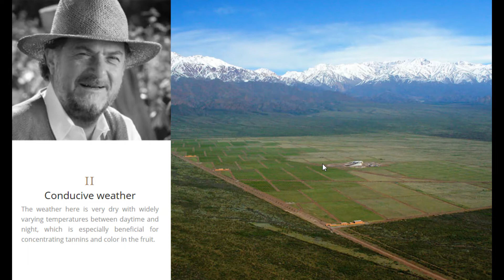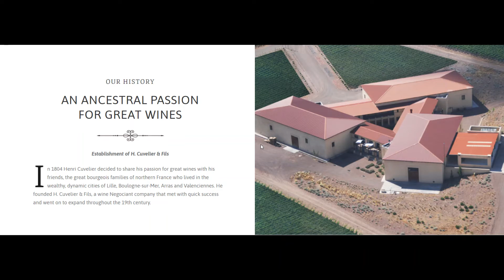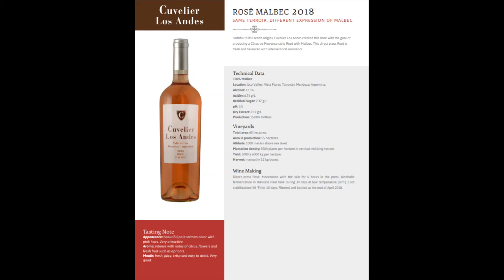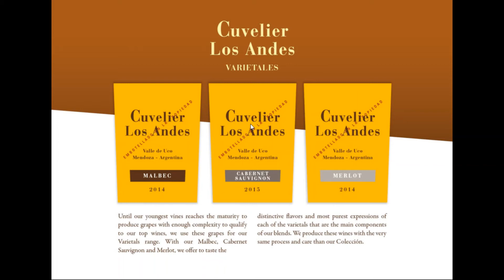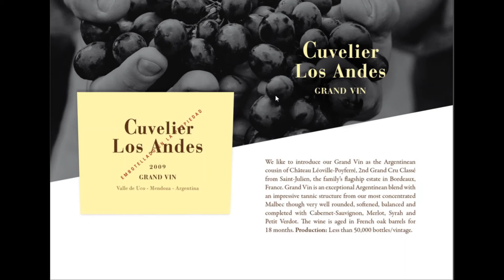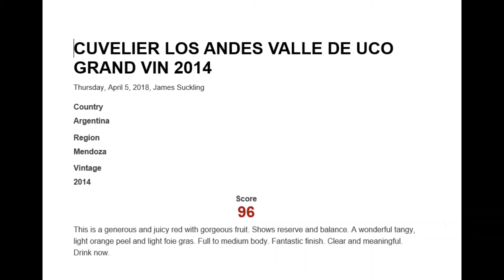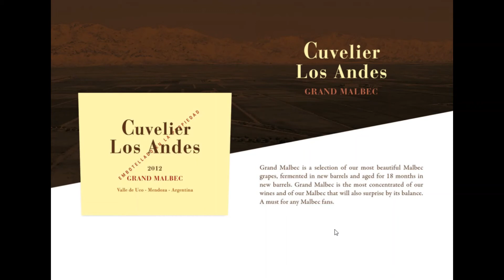Cuvelier Los Andes VO with Favorite Brand NM exclusive Distributor Kick off Meeting IN NM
Hillside Wines CA and Regency Wines NV, are please to present our Argentinian line of product from Cuvelier Los Andes from Valle de Uco , Mendoza.
In this presentation you will find image, tasting note, maps and Family history of this amazing Vineyard/Bodega .
This video can be use before/during and after our Zoom trade tasting schedule on Friday August 14th 2020.
This is  session is the VO version with  special Guest :Baptiste Cuvelier/ Owner / visionary winemaker master Blender!
Cheers,